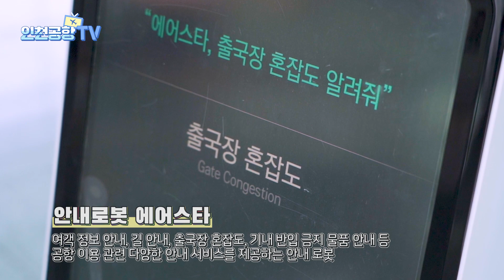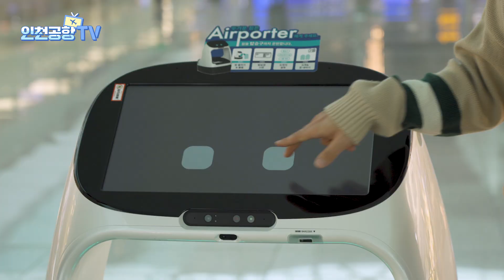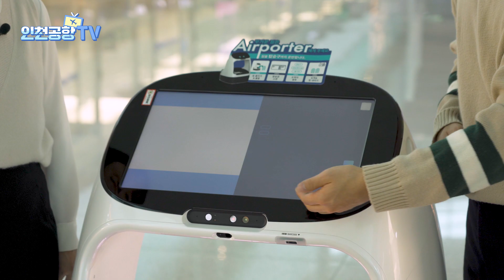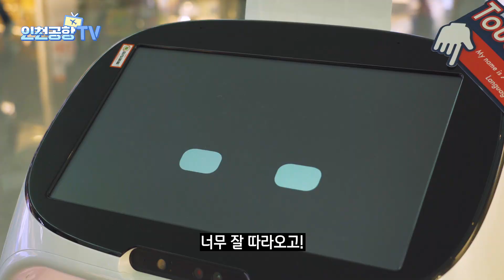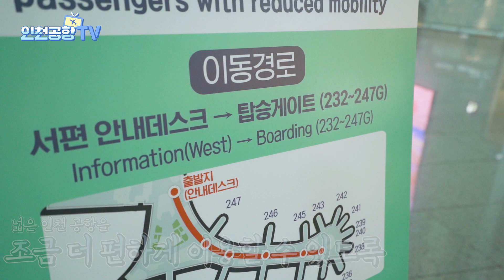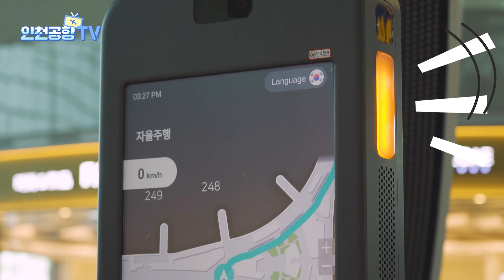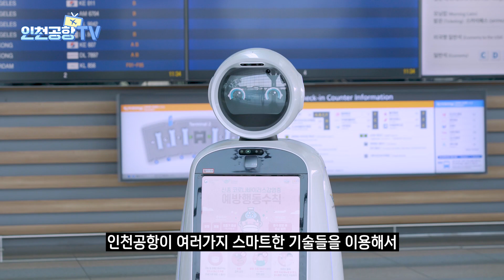[인천공항TV] 최첨단을 향해 달리는 스마트 인천공항! (feat. 스마트 로봇 3총사)ㅣep.15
인공지능 안내로봇 에어스타부터 여객들의 공항 이용을 편리하게 도와줄 자율주행 카트로봇 에어포터와 자율주행 전동차 에어라이드까지!

최첨단 4차산업 기술로 편안한 여행길을 책임질 인천공항의 스마트 로봇 삼총사,
에어스타(Air Star), 에어포터(Air Porter), 에어라이드(Air Ride)의 활약상을 지금 바로 영상에서 만나보세요 :)

From the AI guidance Robot ‘Air Star’ to the cart robot ‘Air Porter’ and the autonomous vehicle ‘Air Ride’!

Meet ‘Air Star’, ‘Air Porter’ and ‘Air Ride’, the Smart Robot Trio that will make your travel comfortable based on the cutting-edge 4th industry technology.

[인천공항 공식채널 바로가기/Official Channel of Incheon Airport]